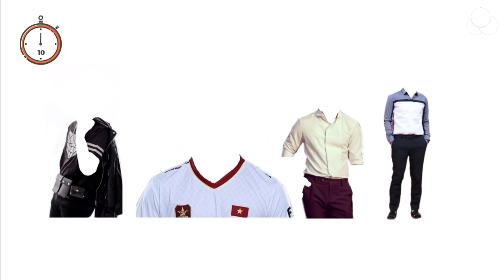ĐÂU LÀ TRANG PHỤC CỦA JACK? ĐÂU LÀ JACK?